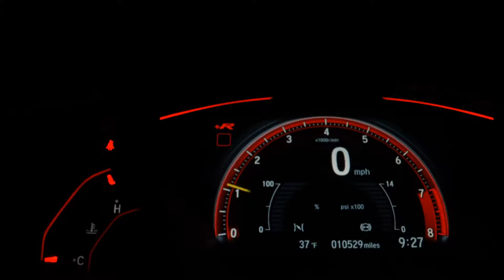MITSUBISHI OUTLANDER - 2020 - São Paulo/SP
Dados do Veículo
Veículo: MITSUBISHI / OUTLANDER 2.2 MIVEC DI-D HPE-S AWD
Ano: 2019/2020
Combustível: DIESEL
Portas: 4 PORTAS
Câmbio: Automático
Cor: VÁRIAS CORES
KM: 0

✅ Air Bag
✅ Alarme
✅ Ar Condicionado
✅ Ar Quente
✅ Capota Marítima
✅ CD e MP3 Player
✅ CD Player
✅ Desembaçador Traseiro
✅ Direção Hidráulica
✅ Encosto de Cabeça Traseiro
✅ Freio ABS
✅ GPS
✅ Rádio
✅ Rádio e MP3
✅ Retrovisor Fotocrômico
✅ Retrovisores Elétricos
✅ Teto Solar
✅ Tração 4x4
✅ Travas Elétricas
✅ Vidros Elétricos
✅ Volante com Regulagem de Altura
✅ Limpador Traseiro
✅ Kit Multimídia
✅ Trio Elétrico
✅ Piloto Automático
✅ Farol de Neblina
✅ Entrada USB
✅ Cartão SD
✅ Bluetooth
✅ Porta Copos
✅ Trava Elétrica Central
✅ Bancos Elétricos
✅ Câmera de Ré
✅ Direção Elétrica
✅ Câmbio no Volante (Borboleta)
✅ Ar Digital
✅ 7 Lugares
✅ Sistema ISOFIX
✅ Start-Stop
✅ Console Central
✅ Rádio USB
✅ Retrovisor Retrátil
✅ Sistema Keyless
✅ Som Original